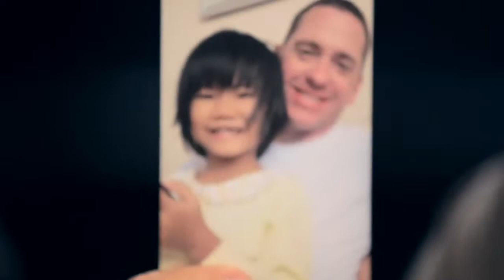Personal Testimonial Video created by Frozen Fire, Dallas Video Production Company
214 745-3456 Dallas Video Production Company

Frozen Fire is a Digital Business Development company that works with businesses to create an online presence that supports and enhances their Digital Business Development efforts. Frozen Fire turns your online presence into a Digital Sales Rep. The Digital Sales Rep utilizes a variety of tools that ensure your business gets found by the right people in the right places, consistently looks good, engages with the targeted audience and nurtures your most valuable relationships.